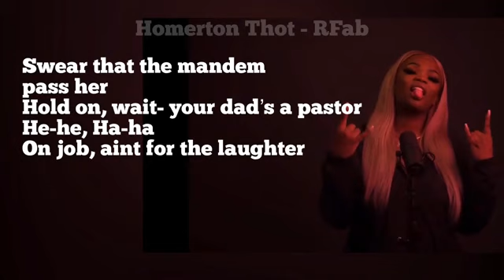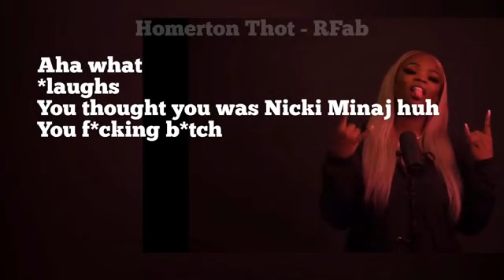Miss RFAB Homerton Thot IVD diss track LYRICS